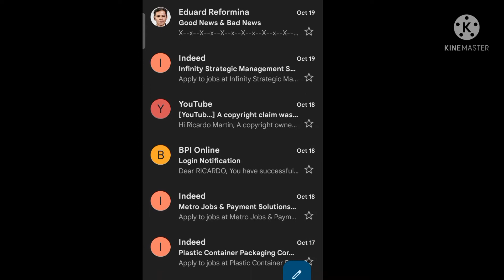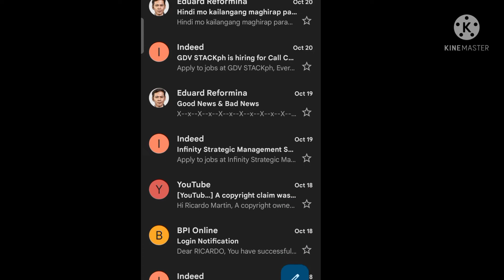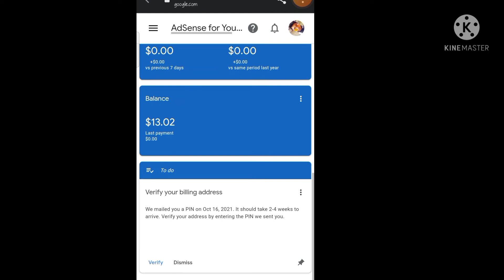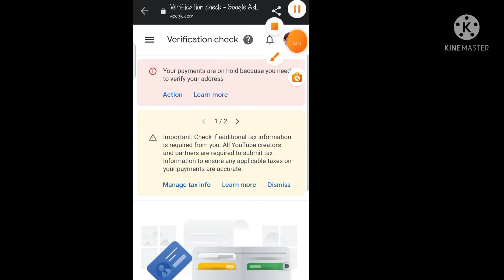PAANO malalaman kapag may PIN kana sa YouTube/ano ang dapat gawin/Adsense pin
nag email na si ADSENSE ng PIN/mga dapat gawin